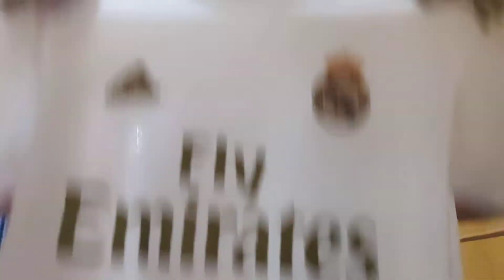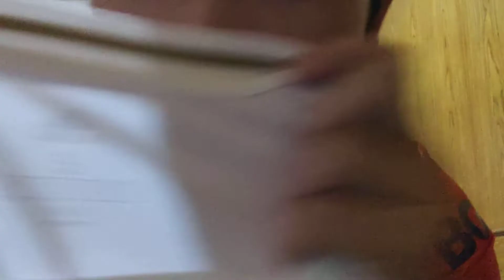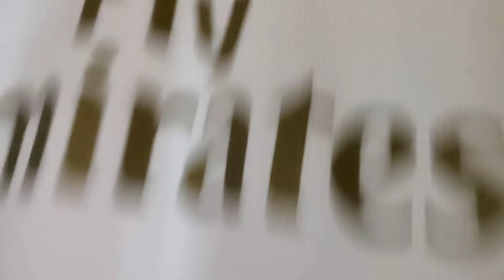รีวิวเสื้อเรอัลมาดริด เกรดเเฟนบอล (Home) 2019-2020 Ep.27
อาทิตย์ที่เเล้วลืมถ่ายคลิปครับขออภัย😂